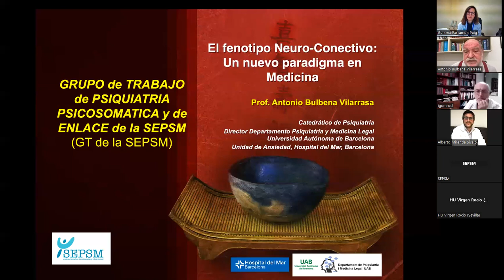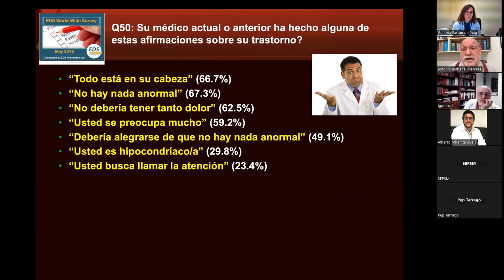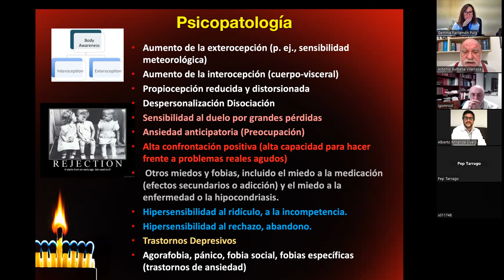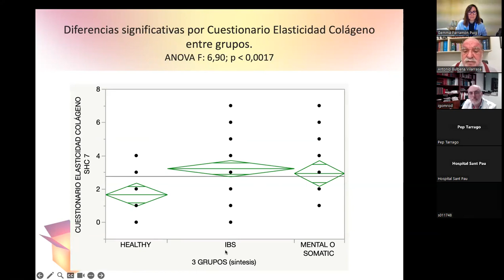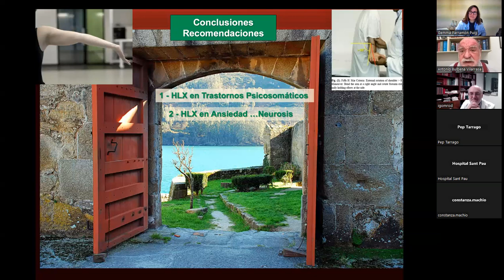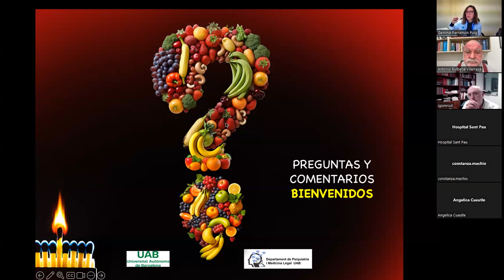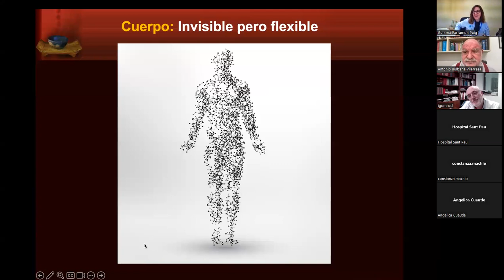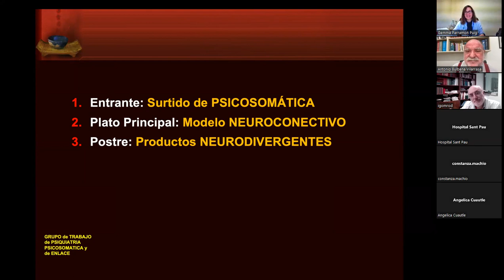GTPPE - El fenotipo neuroconectivo: revolución en psicosomática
Sesión del Grupo de Trabajo de Psicosomática y Psiquiatría de Enlace de la Sociedad Española de Psiquiatría y Salud Mental (SEPSM) realizada el 14 de diciembre de 2023. PONENTE: Dr. Antonio Bulbena Vilarrasa MD, PhD. MSc (cantab). Catedrático de Psiquiatría. Director Departamento de Psiquiatría y Medicina legal de la Universidad Autónoma de Barcelona. Unidad de Ansiedad del Instituto de Salud Mental. Hospital del Mar. Barcelona.